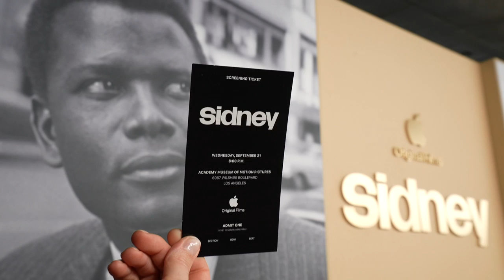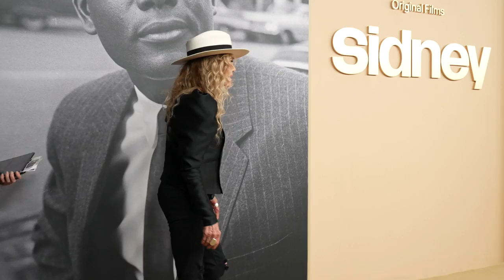SIDNEY SPECIAL SCREENING LA ACADEMY MUSEUM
From producer Oprah Winfrey and directed by Reginald Hudlin, this revealing documentary honors the legendary Sidney Poitier and his legacy as an iconic actor, filmmaker and activist at the center of Hollywood and the Civil Rights Movement. Featuring candid interviews with Denzel Washington, Halle Berry, Robert Redford, Lenny Kravitz, Barbra Streisand, Spike Lee and many more, the film is also produced by Derik Murray, in close collaboration with the Poitier family.